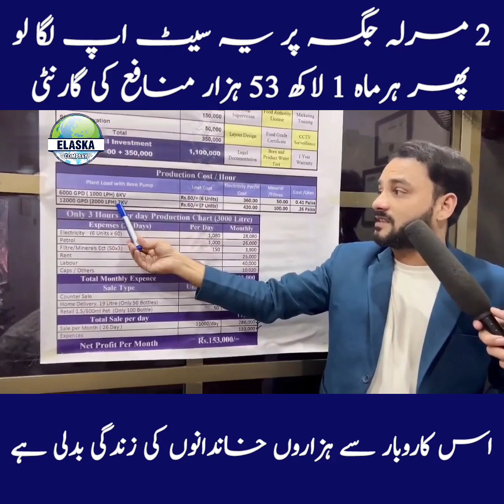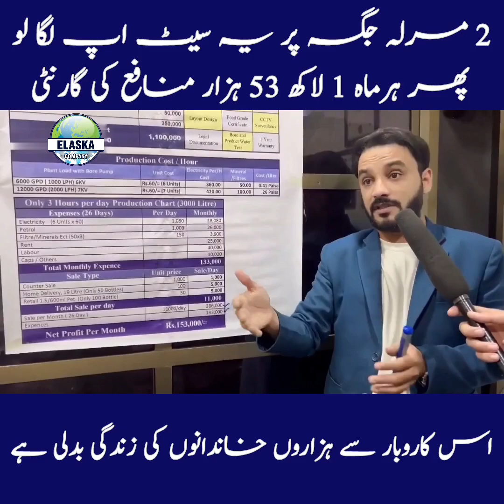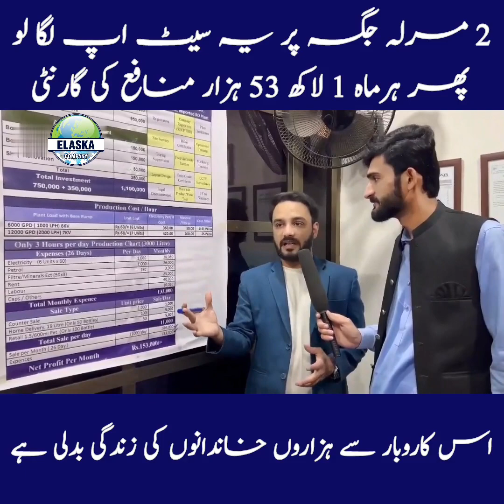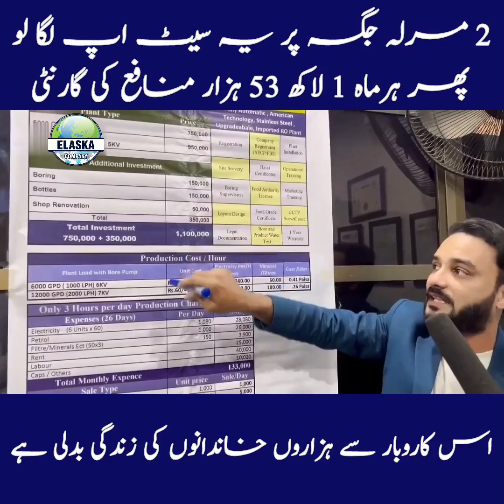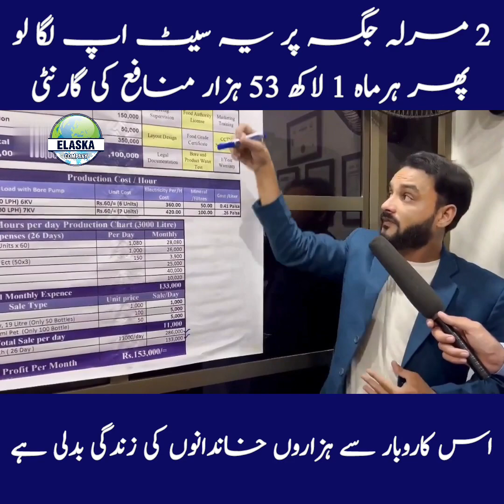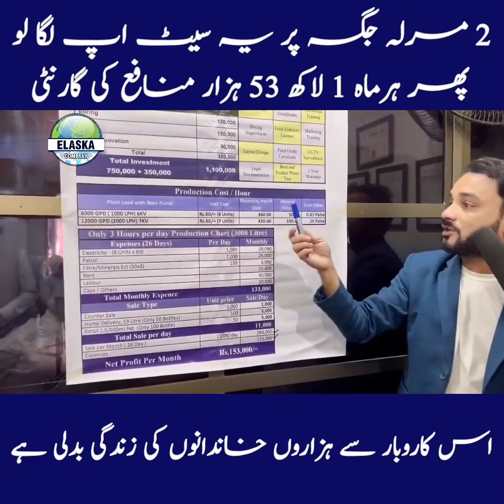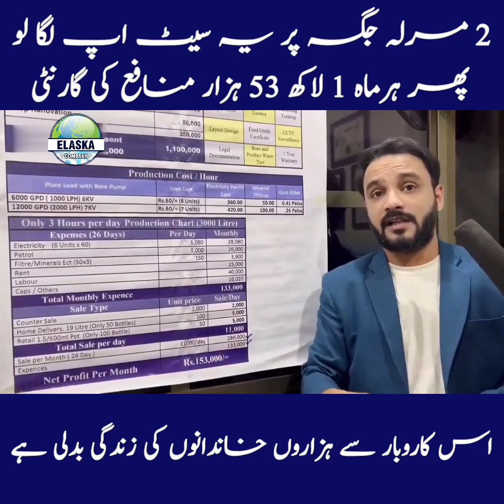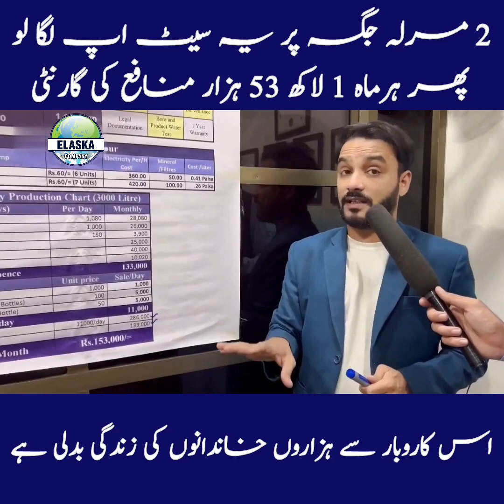Earn 153000 PKR by Working Three Hours Daily || New Highly Profitable Business Idea 2024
Welcome to Elaska tv YouTube Channel

Host: Shafiq Tahir

💰 Ready to explore a groundbreaking business idea that could potentially help you earn 153,000 PKR by working just three hours daily? In this video, we unveil a roadmap to financial success with a focus on a highly profitable venture in 2024.

🚀 Key Highlights:
- **New Business Idea**: Discover an innovative business concept that has the potential to generate substantial income. We provide you with all the details you need to get started.

- **Water Plant Business**: Our roadmap is centered around the water plant business, a venture with a growing demand for clean and safe drinking water. Learn how to tap into this market and create a lucrative stream of income.

- **Work-Life Balance**: We emphasize the importance of maintaining a work-life balance. This business idea is designed to allow you to earn while still having time for other commitments.

- **Step-by-Step Guide**: We'll walk you through the steps, from setting up your water plant to attracting customers and ensuring the quality of your products.

By the end of this video, you'll have a clear understanding of how to embark on this business journey and work towards earning 153,000 PKR with just three hours of daily commitment.